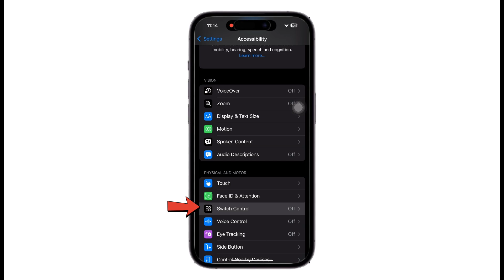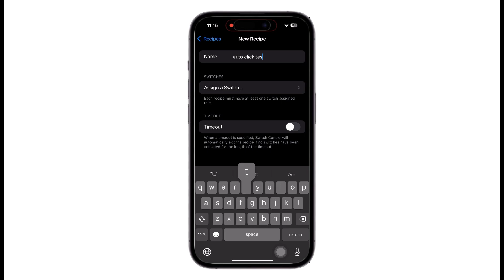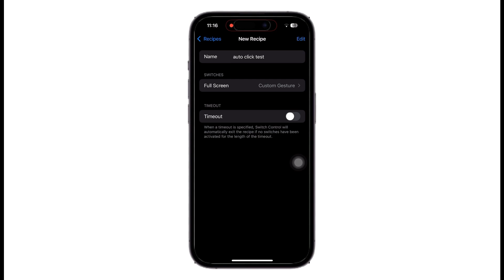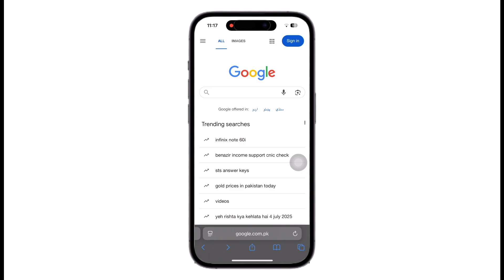How to Use Auto clicker on iPhone 2025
In this video I’ll show you how to use auto clicker on iphone 2025 or how to use auto clicker on iphone ios 26